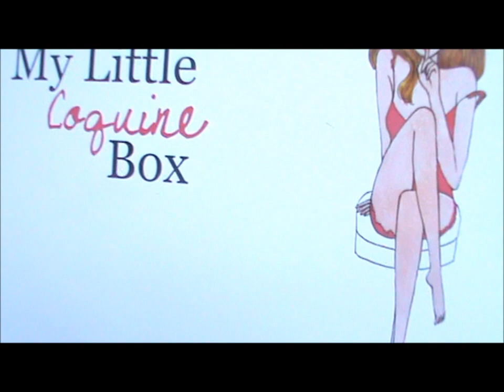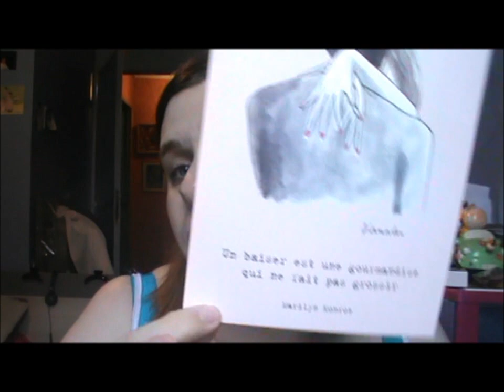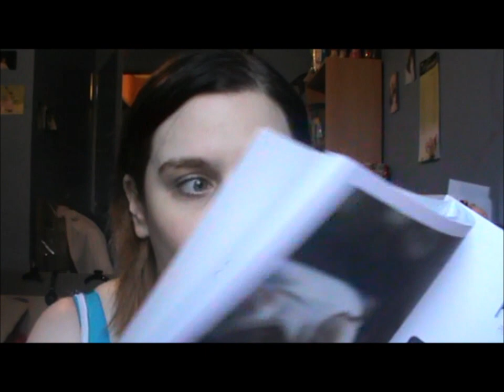my little box de fevrier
tu peut me deroulé ca risque de t'interesser